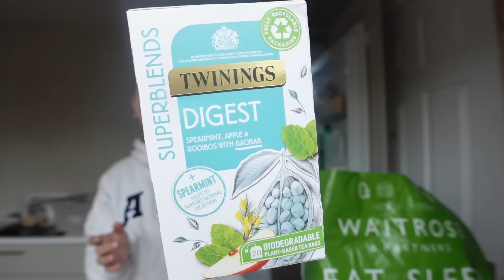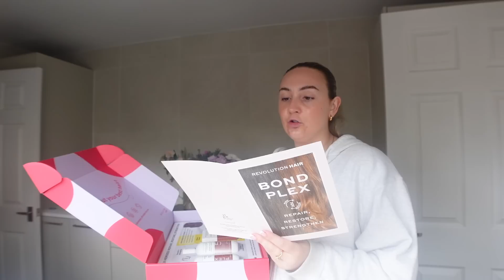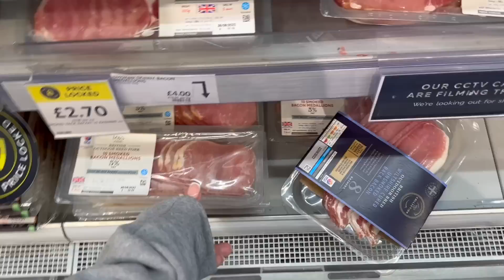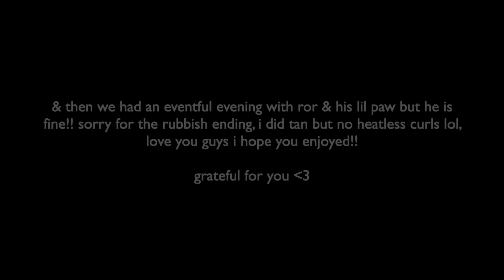WEEKLY VLOG: primark + plt haul + pedi + haircare routine + food shop haul + grwm + more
hey besties!

hope you enjoyed the viddi!ilysm xxxxx